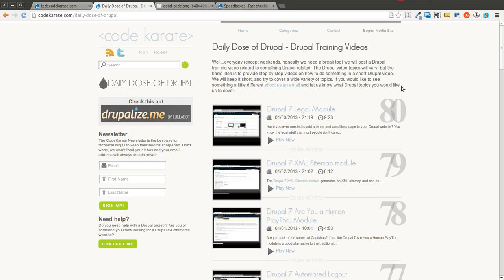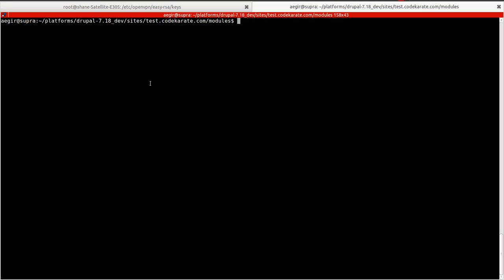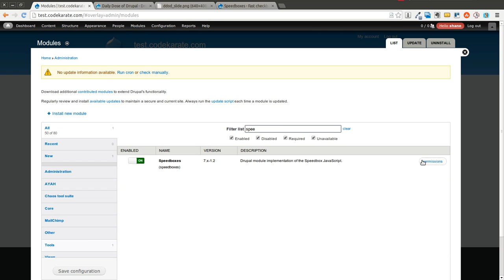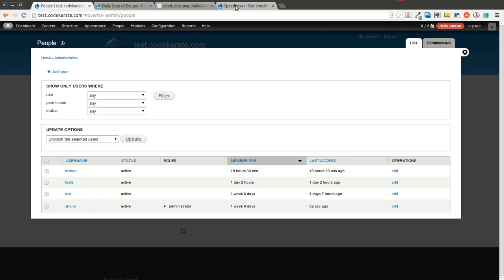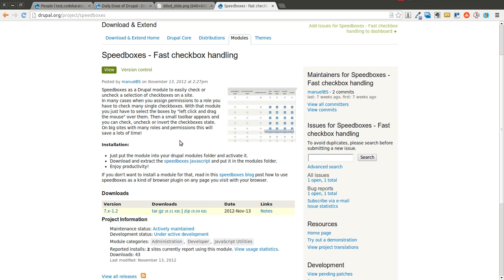Drupal 7 Speedboxes module - Daily Dose of Drupal episode 81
The Drupal 7 Speedboxes modules makes the checking and unchecking of checkboxes on your Drupal 7 site simple. The module is pretty easy to get installed and provides a draggable interface for multiple checkbox selection/deselection.

In this episode you will learn:

- How to download and install the Drupal 7 Speedboxes module
- How to use the Drupal 7 Speedboxes module